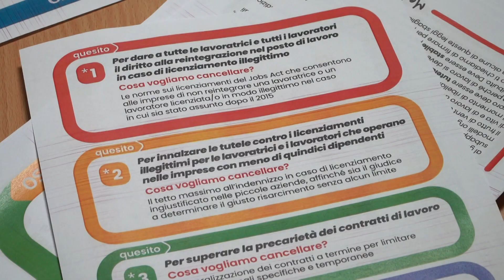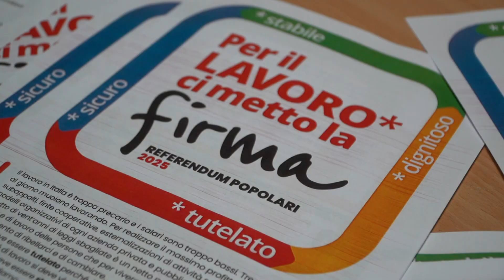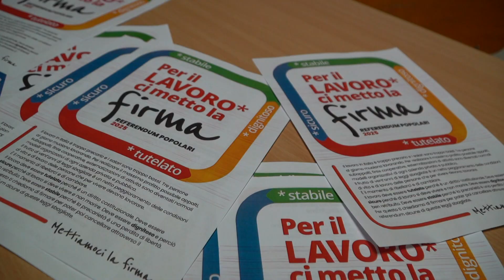Quattro referendum per il lavoro: stabile, sicuro e tutelato